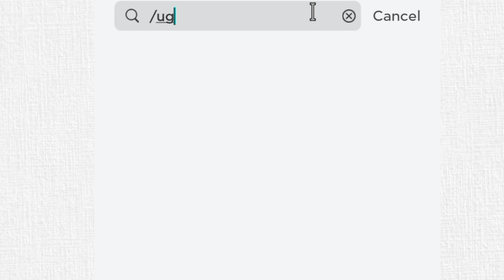New super super happy face😍 get now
||Link of super super happy face||